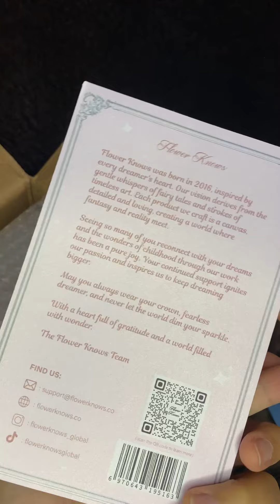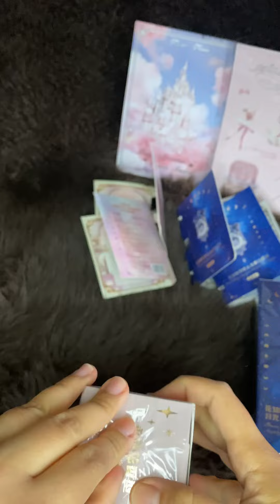Unboxing Flower Knows Perfume -Moonlight Mermaid Collection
Forever Blooming Flower (Pink)
Luna Goddess Tree (Blue)

I am obsessed with Mermaids and this is the perfect perfume for me. Plus a good addition to my mermaid perfume collection. The smell is great too! And the packaging is always top notch! The pink one is sweet and pleasant. Perfect for summer and for day use. The blue one is more for party use or for night time use. I love them both!

So Mers, what are you waiting for? Get them yourselves. Get it by clicking the link and have a discount using my code.

Code: JEZ5